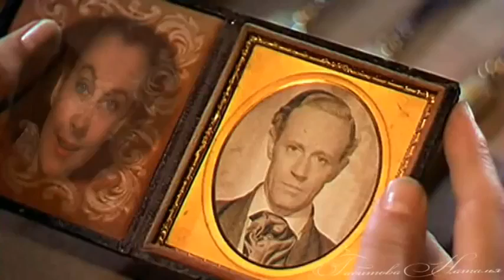Стас Михайлов Конкурс 2015 - Наталья Габитова – Разрушительница